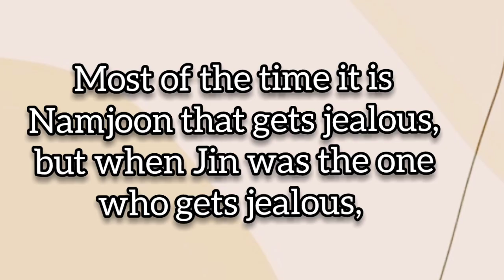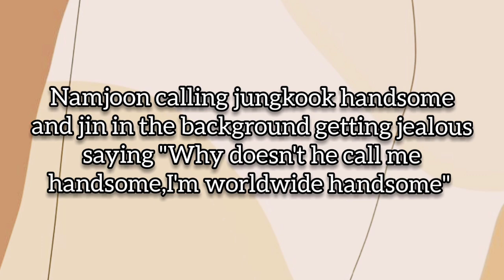NamJin Jealous Moments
This is only my observation. NOTHING SERIOUS.
This is just for fun, okay? I just enjoy Let's spread happiness

If you're watching my video I hope you enjoy it as much as I enjoyed making it. :)

ʕ •́؈•̀ ₎ W e l c o m e !!